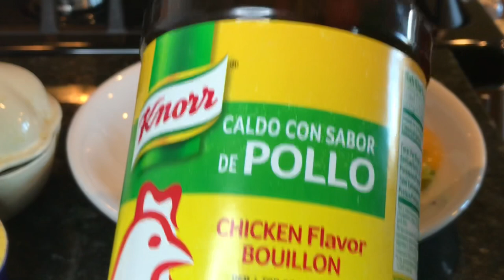SILVER FISH OKOY/ DULONG /SILVER FISH FRITTERS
SILVER FISH/DULONG CRISPY OKOY

Prep time: 10 minutes
Cooking time: 2 to 3 minutes per batch
Yields: 8 to 10 fritters

8 to 10 silver fish/dulong
1 cup chopped green onions
½ to 1 tsp chicken powder – optional
or just use salt and pepper
1 egg

Dry ingredients:
¾ cup cornstarch
½ cup all purpose flour
1 ½ tbsp baking powder
salt and pepper
1 cup water
1 ½ cup bean sprouts

Combine silver fish with green onions, chicken powder and egg. Set aside.
In another bowl, combine cornstarch, flour, baking powder, salt and pepper.

Combine both fish mixture with the dry ingredients.
Then add water and add in bean sprouts.

Heat oil. (please regulate. It should not be too hot)
Fry in batches for about 2 to 3 minutes until crispy turning once.

Serve.